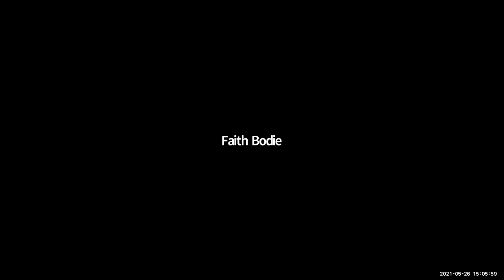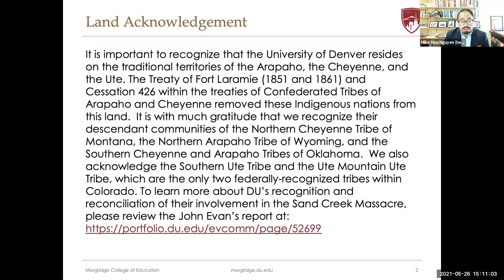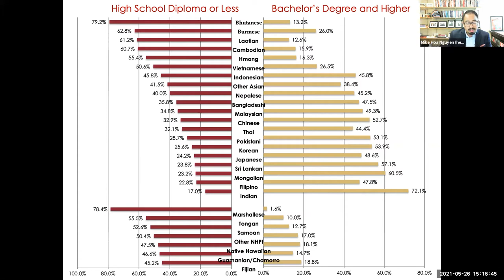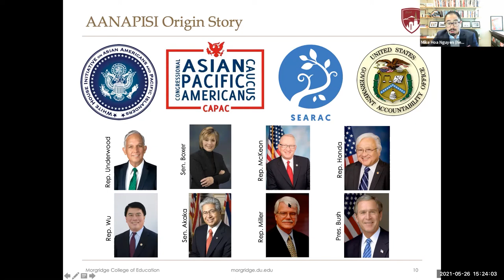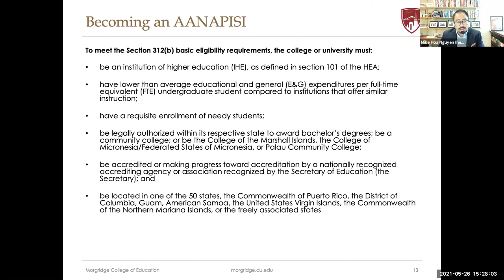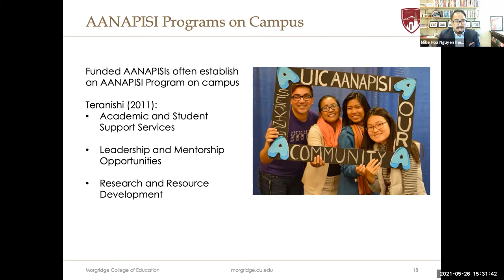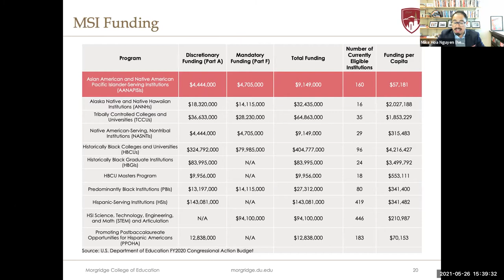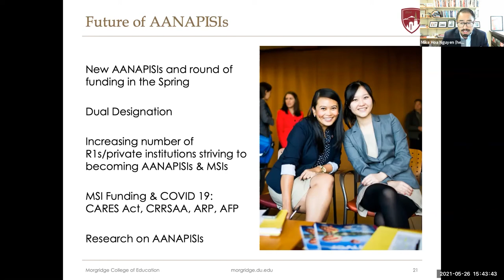Asian American and Native American Pacific Islander Serving Institutions in Context and Practice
This talk shares the journey of establishing Asian American and Native American Pacific Islander Serving Institutions (AANAPISI), the federal government’s most recent Minority-Serving Institution designated to serve Asian American and Pacific Islander (AAPI) students. Current descriptive and demographic data will be shared, charting the 14-year growth of AANAPISIs within our postsecondary education system. In doing so, a more accurate portrait of AAPI students will be presented to emphasize the complexity of their educational experiences.

Speaker: Mike Hoa Nguyen is assistant professor at the University of Denver’s Morgridge College of Education and faculty affiliate at the Scrivner Institute of Public Policy and the Interdisciplinary Research Institute for the Study of (In)Equality (IRISE). His research examines the benefits and consequences of public policy instruments in expanding or constraining the operations of colleges and universities, with a specific focus on federal diversity initiatives. In addition to his academic work, Nguyen has extensive professional experience with federal policy, having served as a senior staff member in the United States Congress. Nguyen currently serves as a Commissioner on the Denver Asian American and Pacific Islander Commission, a member of the Board of Directors for the Southeast Asia Resource Action Center (SEARAC), and continues to volunteer and provide research consulting for education and civil rights organizations. Most recently, he was a lead author on an amicus curiae brief on behalf of 678 social scientists in SFFA vs. Harvard; which was cited by the U.S. Court of Appeals for the First Circuit in their opinion. He completed his undergraduate studies at the University of California, Berkeley and his graduate education at the University of California, Los Angeles.